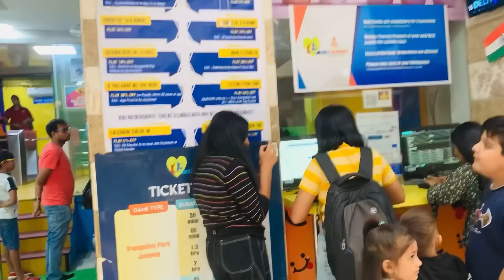Swati Ne Chalai Car😍||Rachna Rojha Vlogs